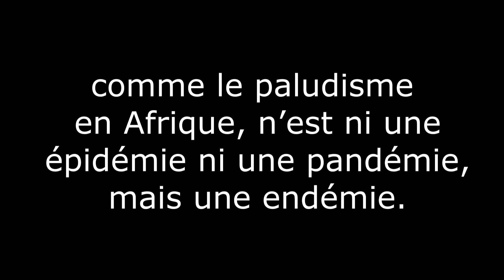Pandémie - définition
Définition , interprétation , synonymes et exemples du mot pandémie